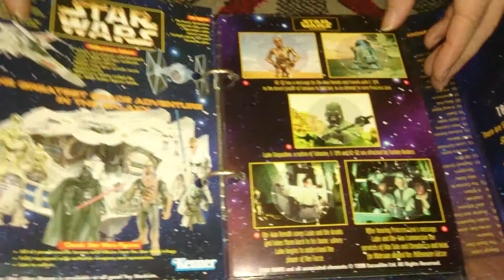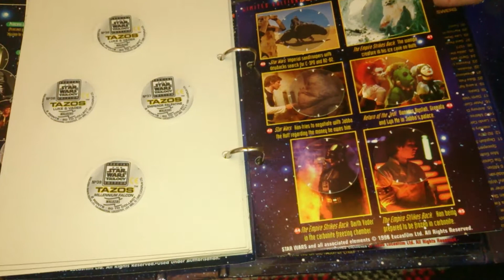Nostalgamer Unboxes Walkers Tazos Collectors Force Pack Star Wars Trilogy Special Edition Complete